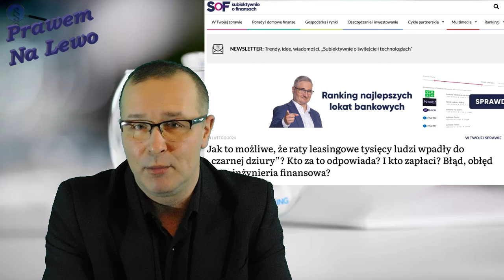VB Leasing afera na miarę Amber Gold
VB Leasing afera na miarę Amber Gold. Czy raty leasingowe tysięcy ludzi wpadły do „czarnej dziury”? Kto za to odpowiada? I kto zapłaci? Błąd, obłęd czy… inżynieria finansowa? a może zwykłe oszustwo.

Źródło:
Subiektywnie o Finansach:

Pozdrawiam